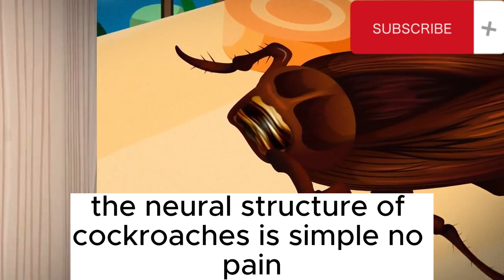Why did the cockroach that was trampled to death the next day disappear?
Discover the perplexing case of a cockroach that was trampled to death, only to disappear the very next day. Join us as we explore possible explanations for this baffling event, ranging from natural phenomena to paranormal occurrences. Uncover the truth behind the vanishing act in this captivating video.